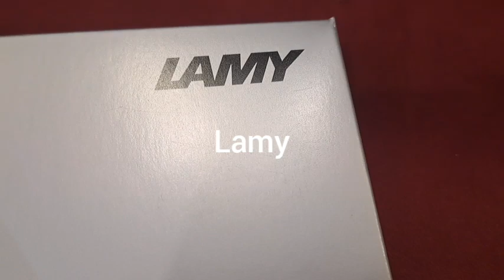lamy portapenne in pelle nero 2 posti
💼✒️Lamy Portapenne in pelle
👉custodisci e proteggi le tue penne con classe